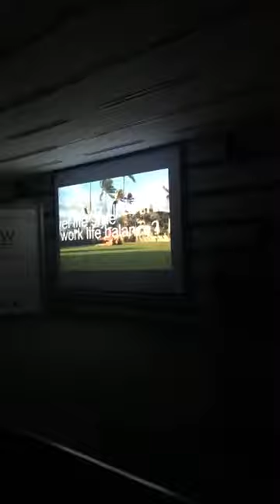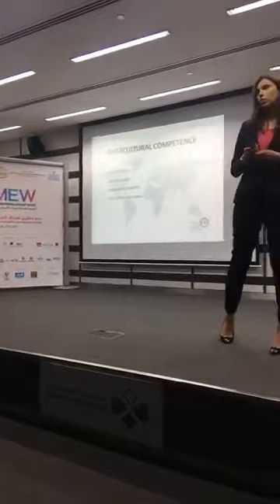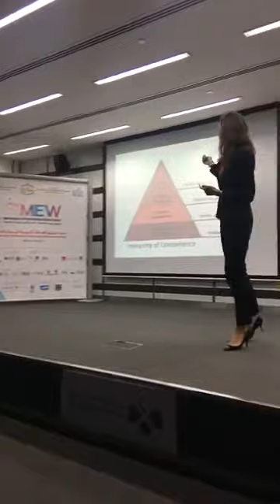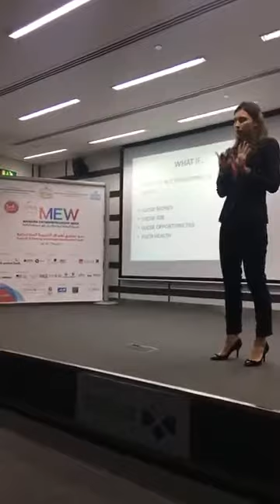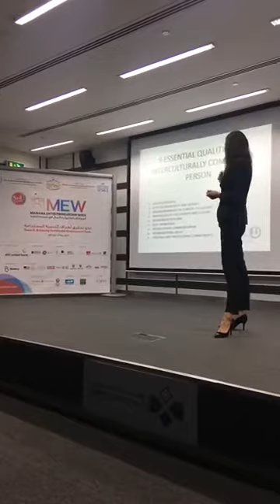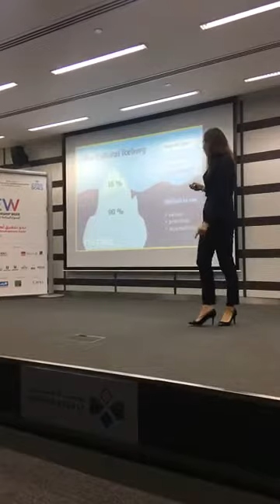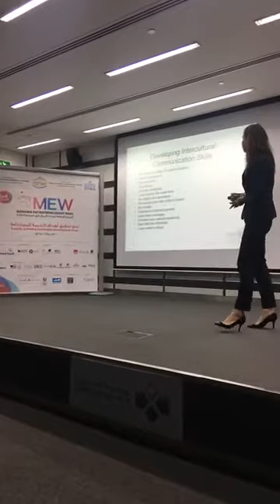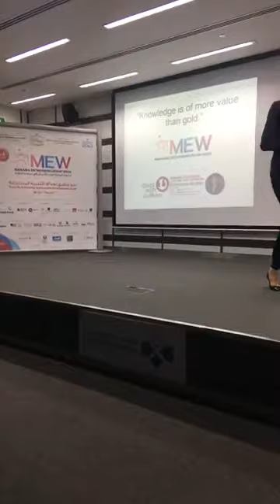Building Cross Cultural Competence for Business Communication.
Katarzyna Richter giving keynote during Manama Entrepreneurship Week 2017